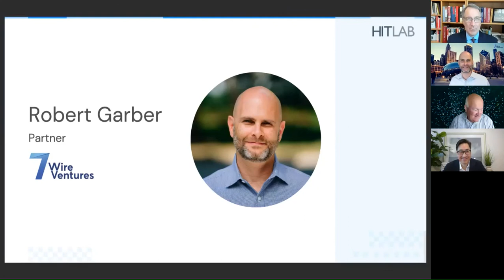Professor Kachnowski Interviews Robert Garber, 7wireVentures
HITLAB is honored to welcome Robert Garber of 7wireVentures, to be interviewed by Stan Kachnowski, who will be discussing 7wireVentures’ article ‘The Dr. Will See You Now’ and other recent developments.